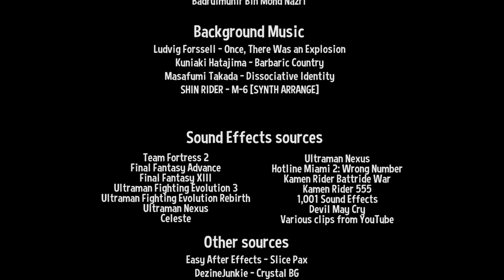07 Badrul Crystalloid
Diploma Showcase JD2019